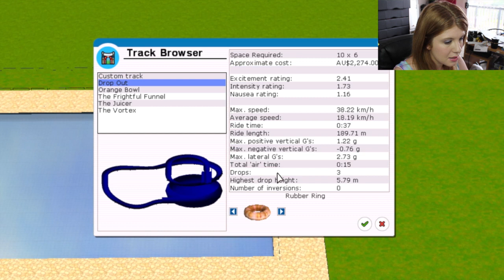Roller Coaster Tycoon 3